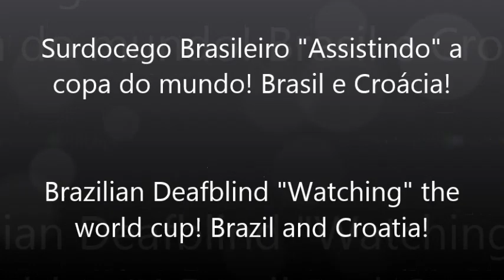Friends help deaf blind man experience world cup match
While thinking of how he could help his friend Carlos, who is deaf and blind, experience the excitement of the World Cup, Brazilian sign language interpreter Helio Fonseca de Araujo came up with this brilliant idea. He rigged up a tabletop model of the field, and recruited his friend Regiane to provide additional assistance for all the complex information which would need to be relayed during a match. Here you can see Carlos watching the opening match of the tournament live. Helio provides sign language interpretation, which Carlos follows by feeling with his own hands (tactile signing), while Regiane provides information regarding fouls, cards, and jersey numbers with social-haptic communication on Carlos's back. Now that's amazing! Credit to Helio Fonseca de Araujo and Regiane Cunha Pereira.